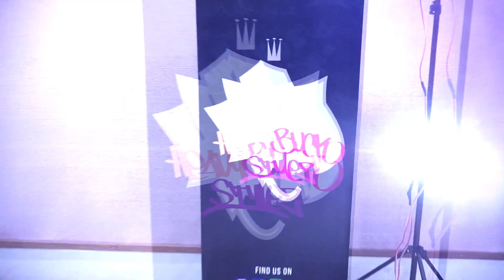KIANA LEDE - "IF YOU HATE ME" / Choreography by Chemmy X Irwan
INQUIRY & BOOKING
• LINE : @heavybuckstylez